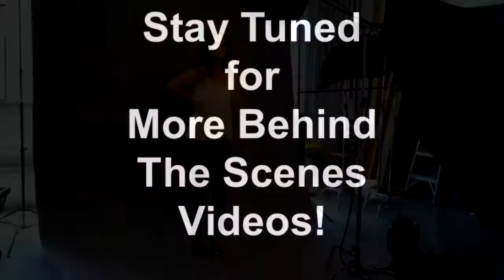Behind The Scenes: Celebrity Stylist Christopher Mannor photoshoot with Louise Roe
Come to set with me as I style Louise Roe for a spread in Beauty Entertainment (BE!) Magazine. Watch as Louise, who is known for her own style expertise, works the camera in a range of looks I put together to forecast Spring trends. They include bohemian, menswear, and military inspired looks.